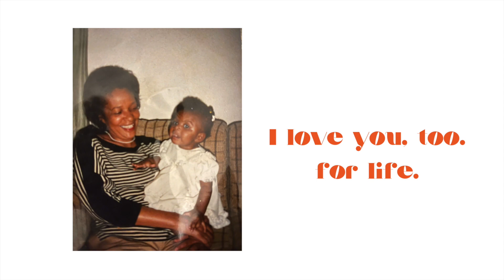Dime Daily | Vlog | Honoring my Grandma in STL, Life on Set & Working with my Partner | Ep 1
I mentioned in last week's email that I want to share more of my story.

This VLOG is the beginning.

I haven't been to St. Louis since 2015 and this past week, I went back to film a new client documentary series and I am so excited to share a little bit of what it's like to be on set with us. (I can't wait for you all to meet Jance.)

It was also my Grandma's birthday weekend (who passed in 2015). The last place I saw her was in St. Louis so I wanted to reconnect with her and I'm sharing my journey in today's vlog. (I love her so much). Not only that, my partner Sydney was with me and it is hilarious! We've been together almost six years and it shows.

You have to watch the entire thing to see how we are together. Imagine - a Libra and Leo. It's wild.

This is my first time doing something like this in a long time... being this transparent. This vulnerable.

I get nervous to show myself without my makeup on or hair done. My goal though: to share my story - so I had get over that and get over it quickly.

I want to know what you think.